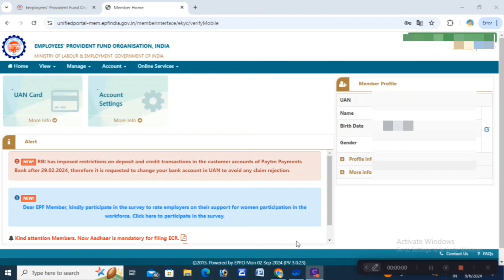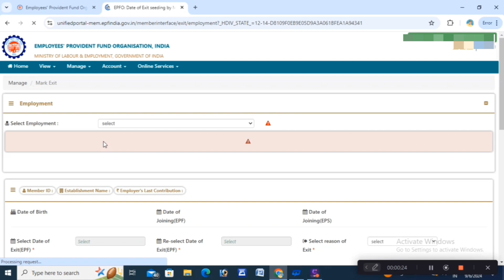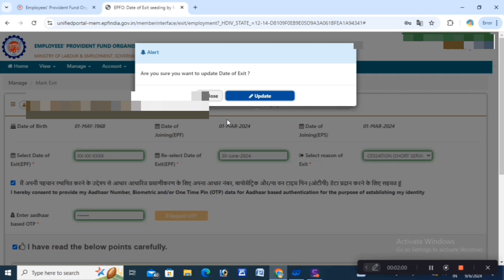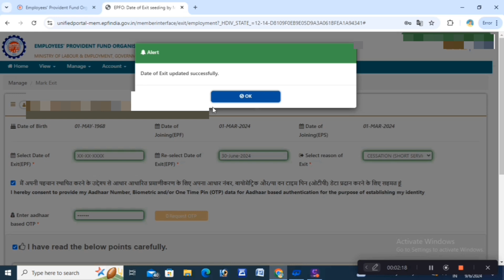PF mein date of exit kaise dalen online|how to update date of exit in PF account PF mein resign dale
EPF member seva portal website ka link

Your queries-
how to update the date of exit in epf
how to update the date of exit in epf without an employer
how to update the date of exit in the uan portal
how to mark the exit date
pf me date of exit kaise dale
pf mein date of exit kaise dale
pf mein exit date kaise dalen
how to update the date of exit in the pf account
how to update the date of exit without an employer
date of exit 2024
date of exit kaise dal
date of exit kaise update kare pf
pf date of exit
update date of exit in epf online
epf
date of exit mein kaun sa date dalen
date of exit me konsi date dalte hain
epf & esic expert
mark exit in epf
pf mark exit
pf
date of exit can only be updated after 2 months of last contribution made by the employer
date of exit without employer
uan date of exit
how to update date of exit in epf
how to update the date of the exit
pf me resign date kaise dale
pf me resign kaise kar
pf me resign date kaise dekhe
pf me resign date kaise check kare
pf me regain kaise kare
pf me register mobile number kaise change kare
pf me registration kaise kare
pf me resign date galat ho jaye to kya kare

Hello doston namaskar Speedo mein humne bataya hai ki kaise aap apne PF account per date of exit update kar sakte hain Ghar baithe apne mobile phone se Bina company ke